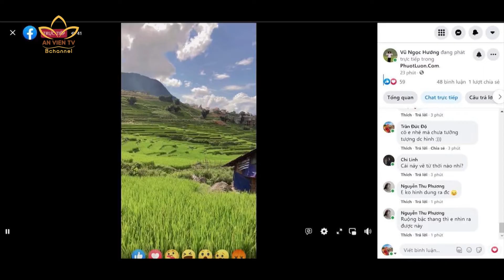DU LỊCH THỜI COVID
Ở nhà giãn cách thì làm gì? Câu hỏi không ít người đặt ra trong bối cảnh nhiều tỉnh thành đang áp dụng các chỉ thị để tăng cường phòng chống dịch. Một gợi ý cho quý vị, đó chính là tham gia tour du lịch online.